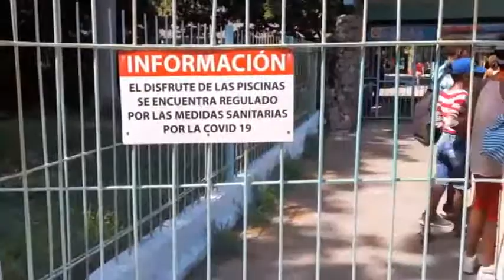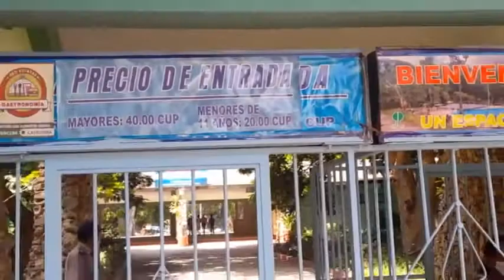Complejo de Piscinas Parque Lenin Lenin Park Swimming Pool Complex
Complejo de Piscinas Parque Lenin
Dirección
Calle 100 y Cortina Presa, Habana, Cuba
Número de Teléfono
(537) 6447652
Company name
Lenin Park Swimming Pool Complex
Address 100 S.T  Cortina Presa, Havana, Cuba
Phone number
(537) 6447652